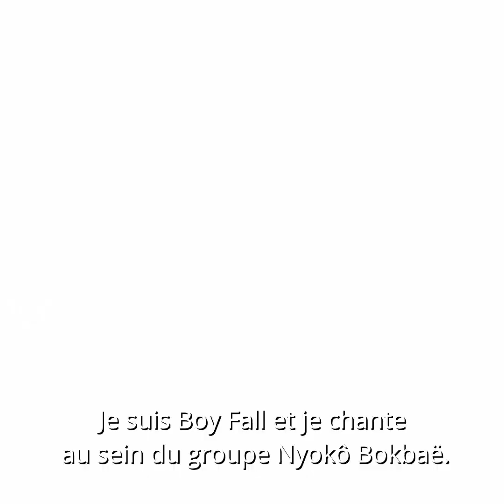First Class - Nyôko Bokbaë et Rad Cartier : le son du futur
"First Class", c'est notre format vidéo où l'on part à la rencontre d'un.e jeune artiste ⚡️

Cette semaine, on vous présente le trio Nyokô Bokbaë et le rappeur Rad Cartier qui, ensemble, dessinent le son du futur 💜